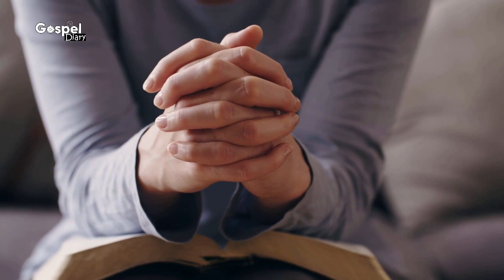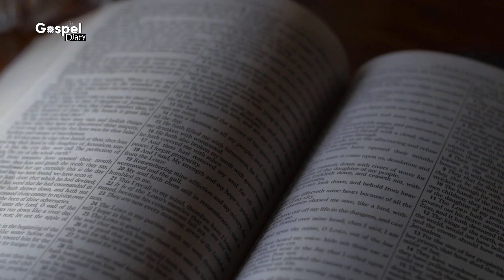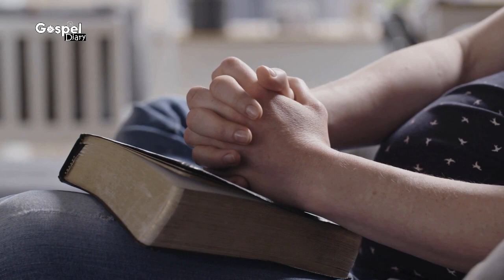Spirit-filled Worship by Mrs Grace Gakpetor🔥 "Experience the Divine in Every Note 🙏🎶